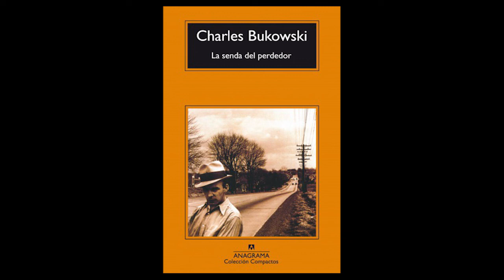AUDIOLIBRO Charles Bukowski - La senda del perdedor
Una novela autobiográfica, contundente como un preciso uppercut, que nos muestra una visión bien distinta del «Sueño Americano», una visión «desde abajo», desde los pisoteados y humillados: la infancia, adolescencia y juventud de Henry Chinaski, en Los Ángeles, durante los años de la Depresión y la Segunda Guerra Mundial. Un padre brutal que cada día finge acudir puntualmente al trabajo para que sus vecinos no sospechen que está en paro; una madre apaleada por el padre, que sin embargo está siempre de su parte; un tío a quien busca la policía; un mundo de jefes, de superiores aterrorizados por otros superiores. El joven Chinaski algo así como un hermano paria de Holden Cauldfiel, el dulce héroe de Salinger en The Catcher in the Rye (al que Bukowski parece aludir en el título original Ham on Rye) tiene que aprender las reglas implacables de una durísima supervivencia. En este libro inolvidable, escrito con una ausencia total de ilusiones, se transparenta, evitando la autocompasión, una estoica fraternidad con todos los chinaskis, todos los underdogs de la «otra América» de los patios traseros, los bares sórdidos, las oficinas de desempleo.

Cafecito. app, es una plataforma de crowdfunding que busca unir a ONG, creadores de contenido o cualquiera que necesite apoyo en un proyecto con personas que deseen donar un monto bajo para su realización, solo habilitado para argentina. Si quieres invitarme un café a tan solo 50$ AR y apoyarme te lo agradezco!!!